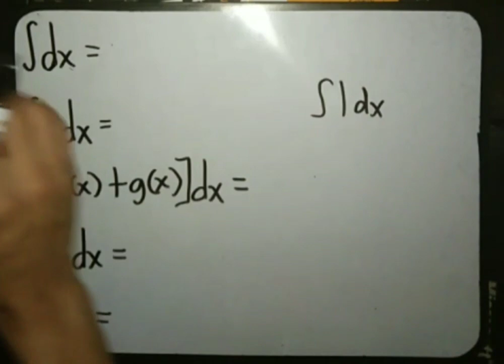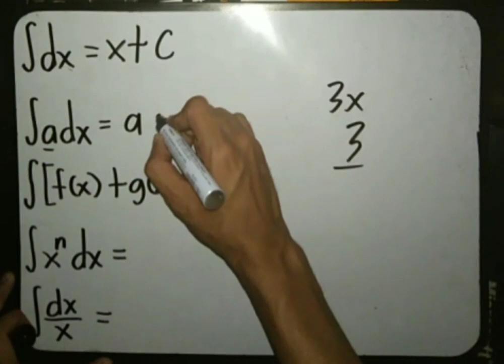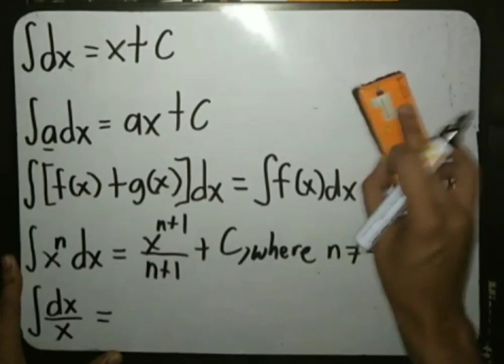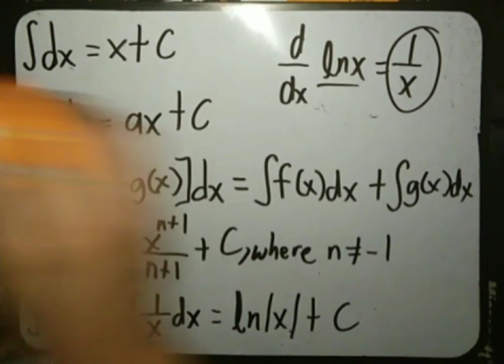INTEGRATION: Concepts and Formulas - Part 1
Part 1 of the tutorial in Integration Concepts and Formulas

P.S. Yong sa may 4:25 banda, hindi po 'yon "inintegrate" kundi dapat is "idifferentiate". Hehe sorry po

Integral calculus,
integration,
MIT integration bee,
MIT integration,
integral tutorials,
integral calculus tutorial,
u-sub integral,
integrals,
integration by parts,
trigonometric substitutions,
calculus,
derivatives,
differential equation,
integral shortcut,
integration shortcut,
ibp integrals